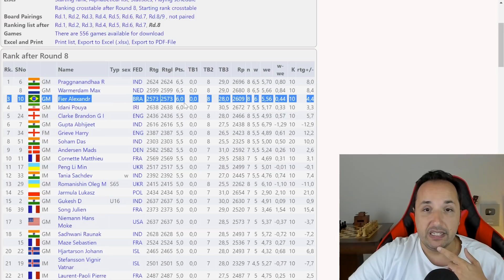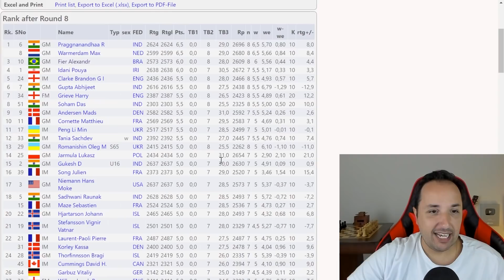Por onde anda Abhimanyu Mishra, o Grande Mestre de xadrez de 13 anos de idade, em 2022?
Descubra o paradeiro de Abhimanyu Mishra, o prodígio do xadrez de apenas 13 anos, em 2022. Nesta emocionante busca, exploraremos os feitos e conquistas desse Grande Mestre de xadrez, enquanto mergulhamos em sua jornada no mundo do tabuleiro. Acompanhe-nos nesta narrativa intrigante e descubra o que o futuro reserva para esse talentoso jogador.

[Event "Reykjavik Open 2022"]
[Site "Chess.com"]
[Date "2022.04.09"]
[Round "05"]
[White "Thorfinnsson, Bjorn"]
[Black "Mishra, Abhimanyu"]

📬 Envios:
Caixa Postal 269
CEP 6455972

00:00 PARTIDA 01
08:59 PARTIDA 02
19:43 PARTIDA 03
27:18 CLASSIFICAÇÃO